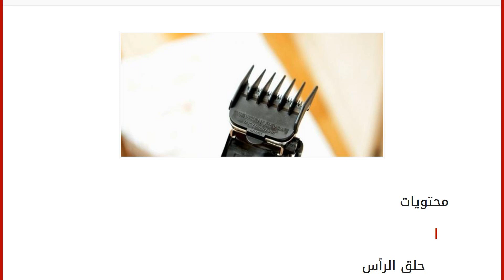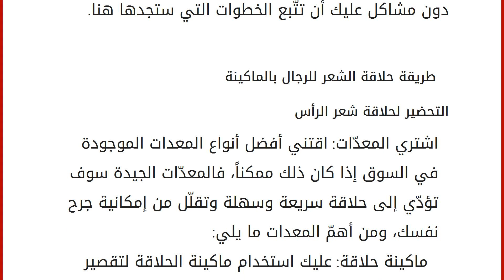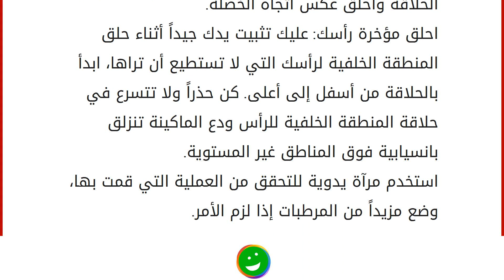طريقة حلاقة الشعر للرجال بالماكينة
محتويات
١ حلق الرأس
٢ طريقة حلاقة الشعر للرجال بالماكينة
٢.١ التحضير لحلاقة شعر الرأس
٢.٢ بداية الحلاقة حلق الرأس
هناك الكثير من الرجال الذين يمتلكون ماكينة حلاقة الشعر، ولكن قد يجهل البعض كيفية استخدامها بالطريقة الصحيحة للحصول على مظهر جميل وشعر متألّق، وقد يخطئ البعض أيضاً في استخدامها والممكن أن يتسبّب ذلك في تشويه مظهر الشعر وربما إتلاف البصيلات نفسها، ويضطر إلى الذهاب لصالون الحلاقة لإصلاح ما يمكن إصلاحه، وللحصول على شعر جميل ومظهر جذاب دون مشاكل عليك أن تتّبع الخطوات التي ستجدها هنا. طريقة حلاقة الشعر للرجال بالماكينة
التحضير لحلاقة شعر الرأس اشتري المعدّات: اقتني أفضل أنواع المعدات الموجودة في السوق إذا كان ذلك ممكناً، فالمعدّات الجيدة سوف تؤدّي إلى حلاقة سريعة وسهلة وتقلّل من إمكانية جرح نفسك، ومن أهمّ المعدات ما يلي: ماكينة حلاقة: عليك استخدام ماكينة الحلاقة لتقصير شعرك أكثر درجة